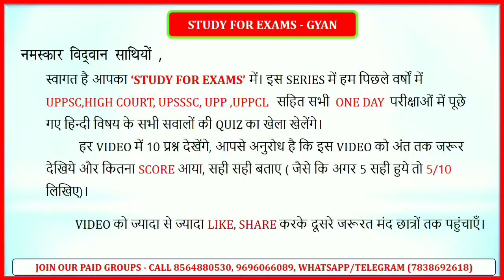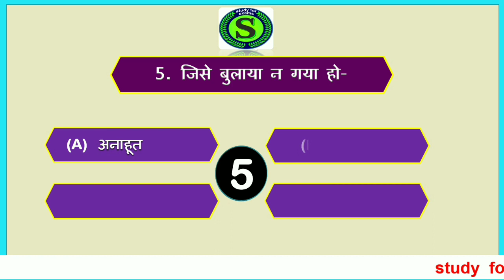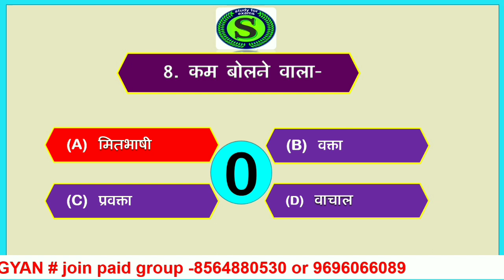uppcs ro aro daily quiz | 2 minute confidence booster। anek shabdon ke liye ek shabd #12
best top most important expected questions answers mcq for uppsc ro aro, all up police uttar pradesh daroga bharti constable exams.
is video me upp constable,  upsi,  upp jailwer, fireman ki exam ke liye mock test series model exam  paper set hai  aur hindi ke top 10   expected anek shabd ke liye ek shabd ke questions ko solve karaya gya hai,  jo exams ke liye bahut important hai.isme upp constable,  upsi,  high court ro aro,  junior assistant, stenographer,  upsssc  junior assistant, uppcl, etc ke previous years ke questions bhi liye gye hai.